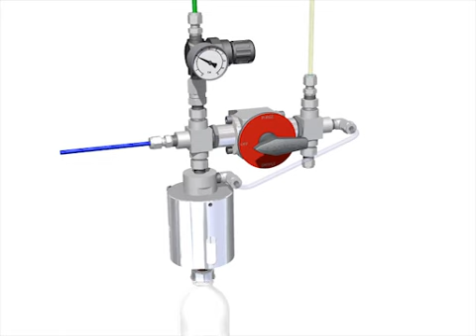Closed Loop Sampling System S32 Back Purge Configuration With Vacuum Connection E1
The ability to create a vacuum in the sample bottle by a connection to a vacuum source ensures optimal retrieval of a representative liquid sample from processes at vacuum conditions or atmospheric pressure. The S32 type of sampler in back purge configuration allows a gas to purge the sampler and process connection prior to sampling ensuring a fresh sample. This liquid sampler offers one handle operation by multiple valves. These features provide sample accuracy, safety for the operator and zero emission.